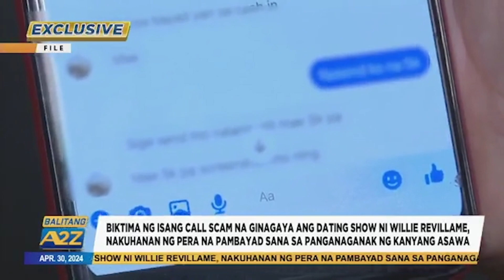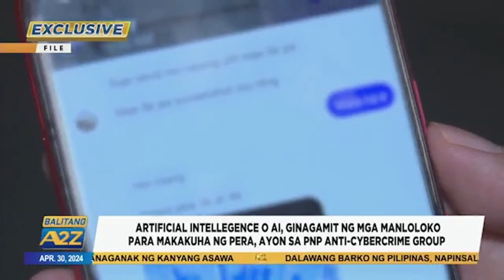Balitang A2Z | BIKTIMA NG ISANG CALL SCAM NA GINAGAYA ANG DATING SHOW NI WILLIE REVILLAME